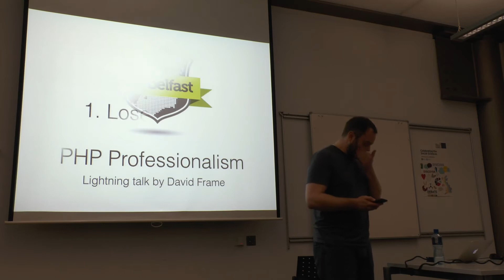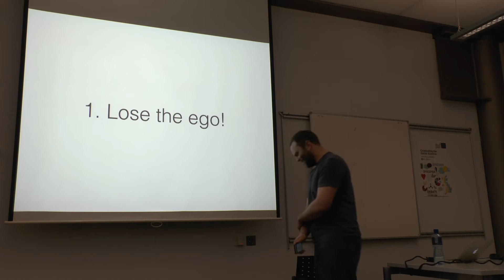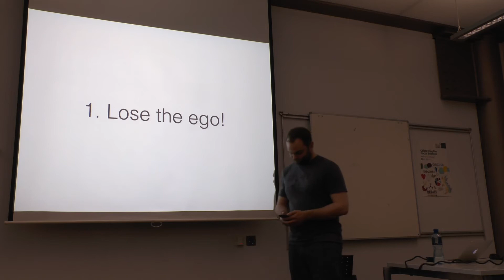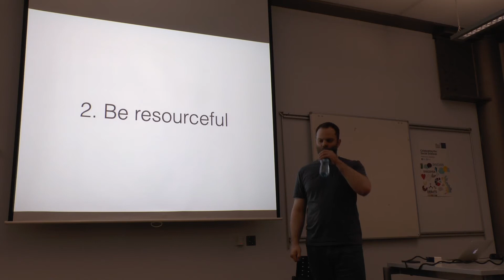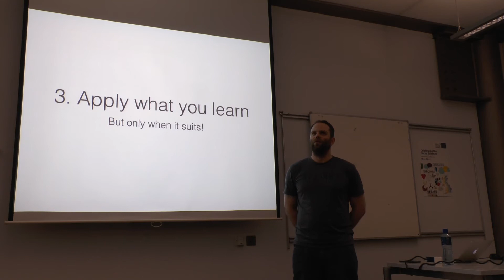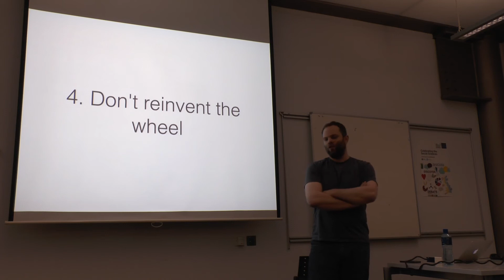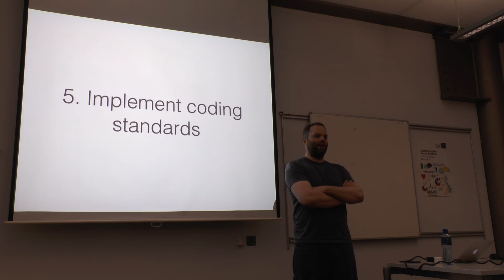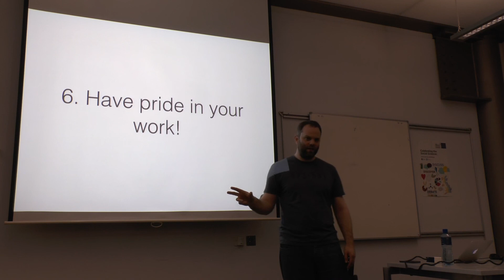PHP Professionalism (David Frame) - PHPBelfast Meetup #11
Lightning talk by David Frame